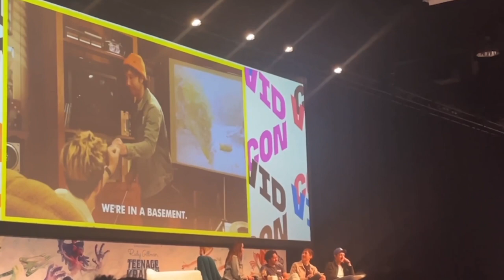First Time In California Vlog/Montage (VidCon, Universal Studios, Etc)